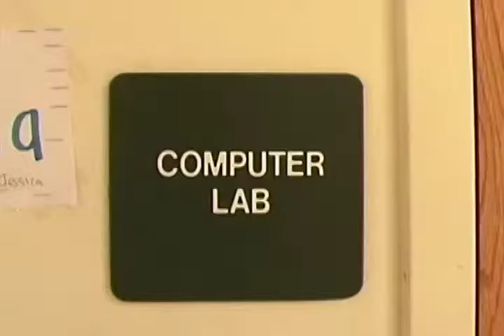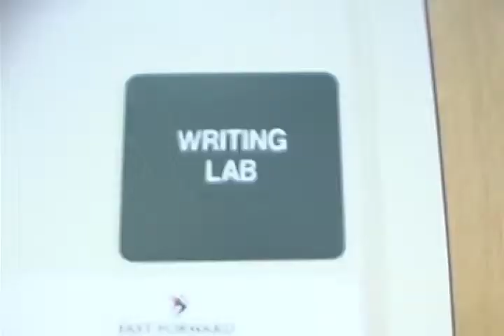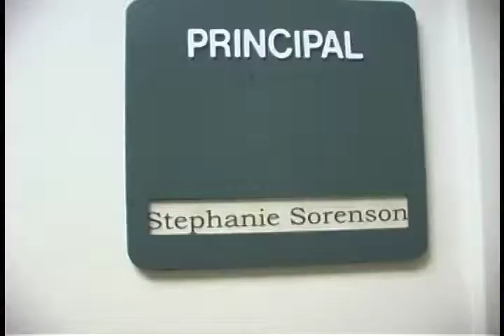the legend of the lost student